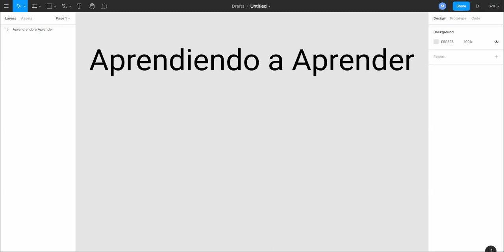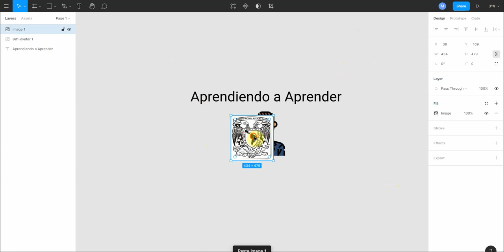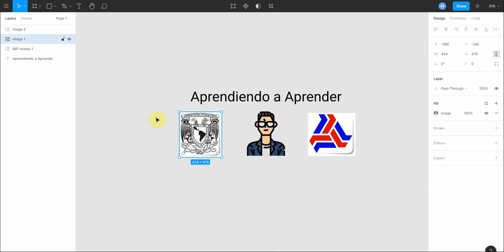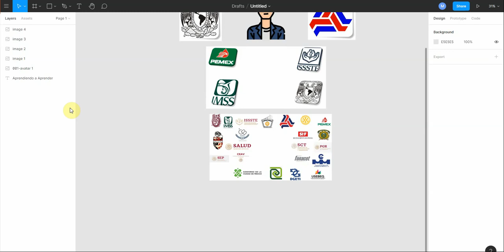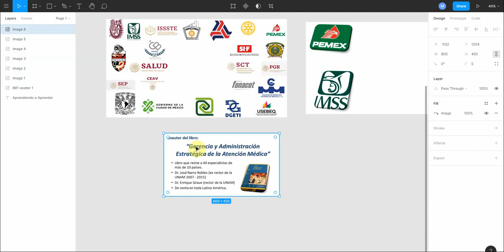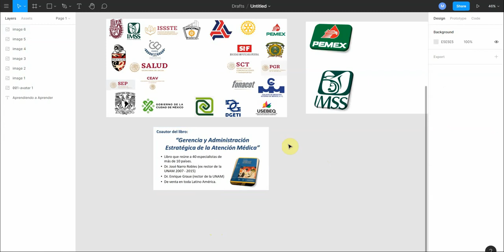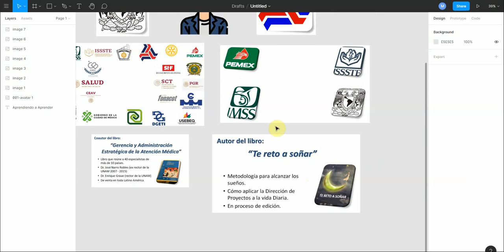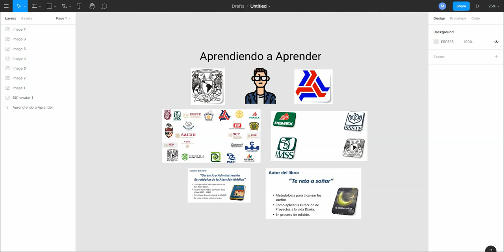1. Introducción y Presentación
En en este video veremos la introducción a esta nueva serie de videos y la presentación del ponente